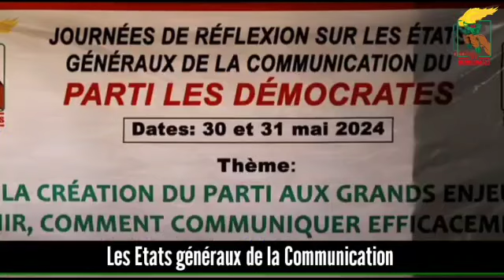15 octobre 2023 - 15 octobre 2024 1 an après le congrès ordinaire du parti Les Démocrates...